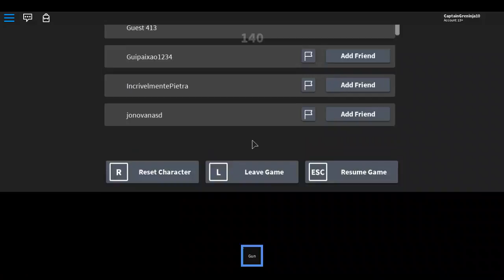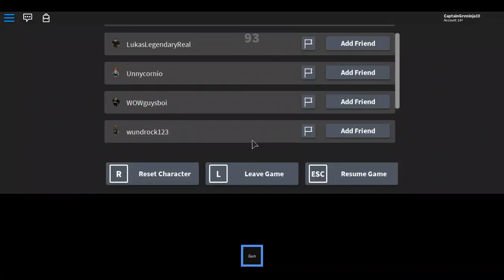Crappy roblox player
we're back on murder mystery 2

boi it's been a while